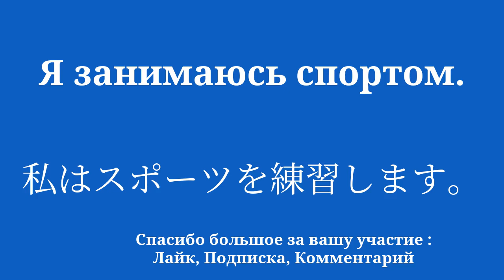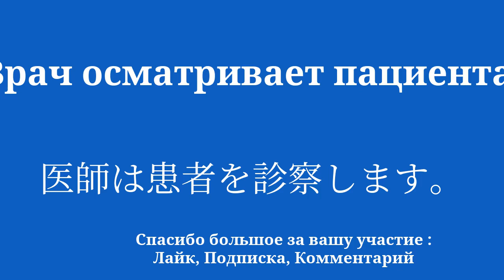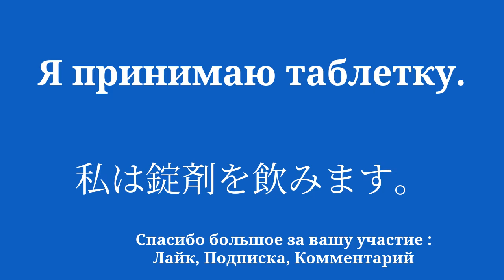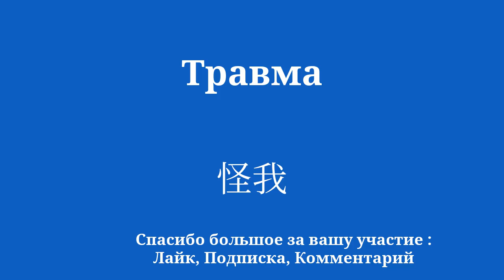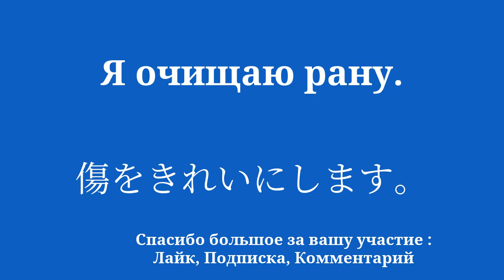Словарь по теме «Здоровье» для изучения японского языка